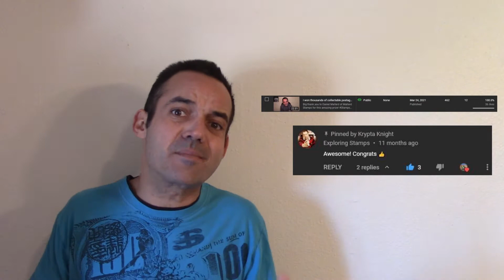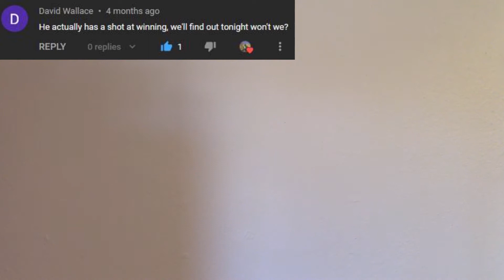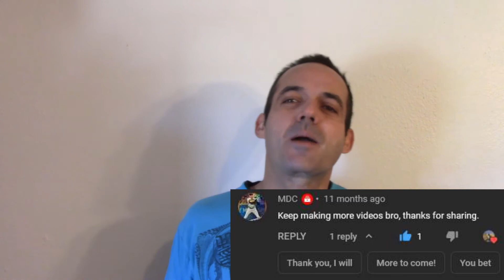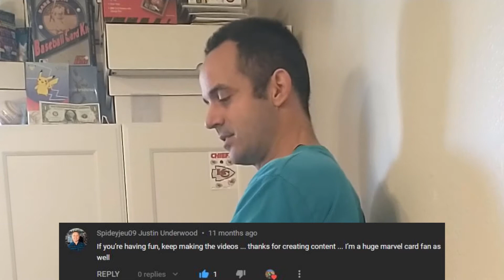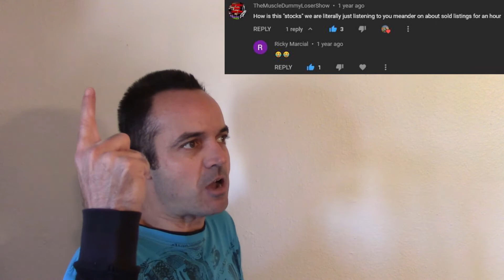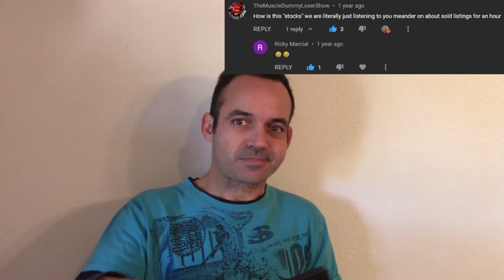300 subscriber Special - I review and talk about Comments made on the channel from my videos!! 🏆🎉🎊✨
I appreciate and love all the support while I grow my channel even bigger!!